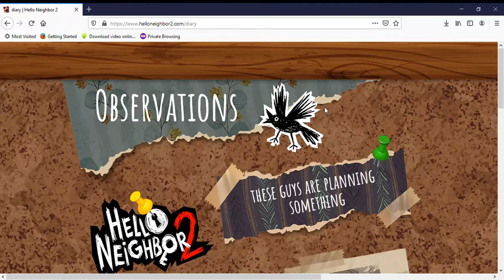Hello Neighbor 2 Secret Website UPDATE (August 19) - Hello Neighbor 2 Secrets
Well... it’s not even Patch 7 yet, and the Secret Website of Hello Neighbor 2 is updated again. In my opinion, this update has a huge clue. Oh, and one more thing, Back when I first tell you guys about the website until August 11, I forget that I can zoom out. When you zooming out the website, you can see that there’s a lot more space that available, it’s maybe still around 30% finished. So who do you think will be in the Observations board now?

Hello Neighbor 2 is a Stealth Horror Game where you’re being stalked by a mysterious creature as you try to track down Mr. Peterson (The Neighbor) who has disappeared after the events of the first game. Play against an advanced, self-learning AI that tracks and adapts to your every move.